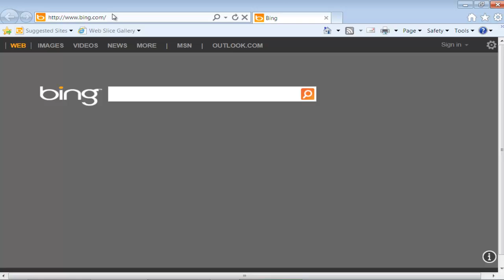How to Add Favorites to Toolbar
Learn how to add favorites toolbar to your Internet Explorer. Learn how to add a website to your favorites as well.

In this tutorial, we will teach you how to add favorites to toolbar. People add websites they keep visiting regularly to their favorites. This makes it easier to access these websites.

Step 1 -- Enable Favorites bar
Follow this step by step guide to learn how to add favorites to toolbar.
First of all, click on the internet explorer icon in order to open it. For the purpose of this tutorial, we have already enabled the command bar. We will go to the command bar and click on the tools option. From the drop down menu, we will go to toolbars and select the "favorites bar" option. This will enable the favorites bar and it will appear side by side your command bar.

Step 2 -- Add a website to favorites
Now open any web site that you want to add to your favorites. Enter the address of the web site in the search bar and hit the enter key on your keyboard. Once the web page loads, click on the star icon available on the extreme left of your favorites toolbar. This will add the web page to your favorites and the web page will be available on the favorites toolbar.